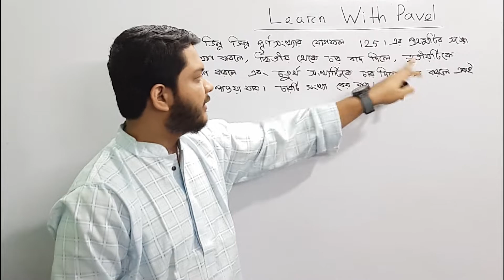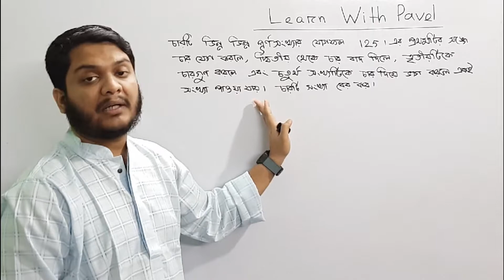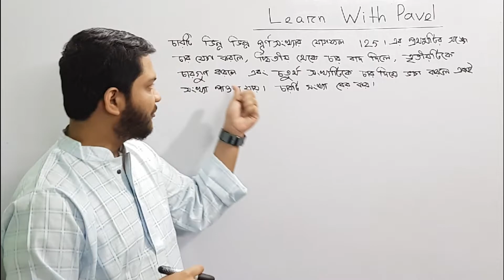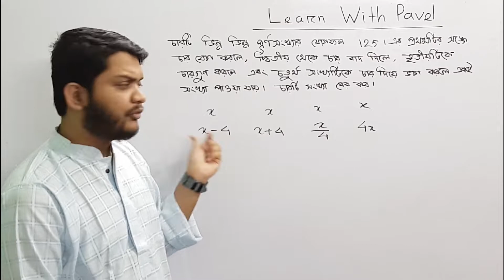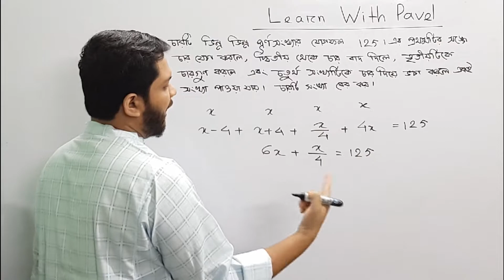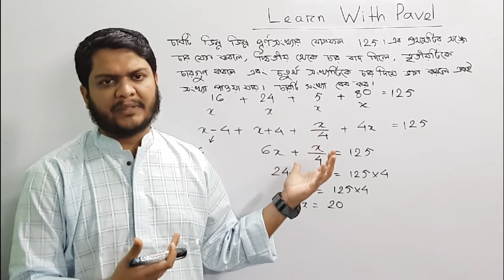৯০।মজার গণিতঃ গণিত অলিম্পিয়াড প্রস্তুতি (সংখ্যাতত্ত্ব)। BDMO Junior & Secondary Number theory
এই পেইজগুলোতে মেসেজ দিলেই বই পাঠিয়ে দেয়া হবে।

৯০।মজার গণিতঃ গণিত অলিম্পিয়াড প্রস্তুতি (সংখ্যাতত্ত্ব)। BDMO Junior & Secondary  Number theory